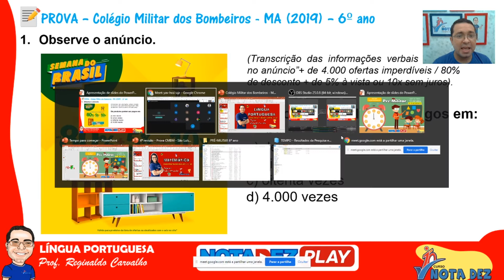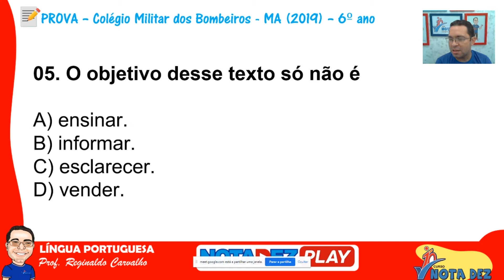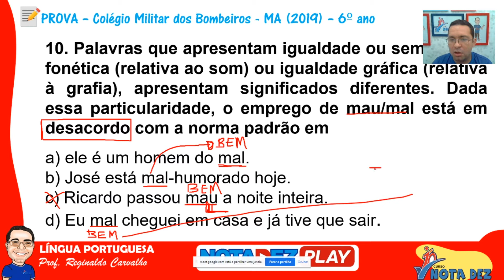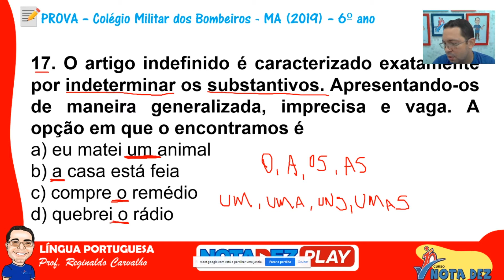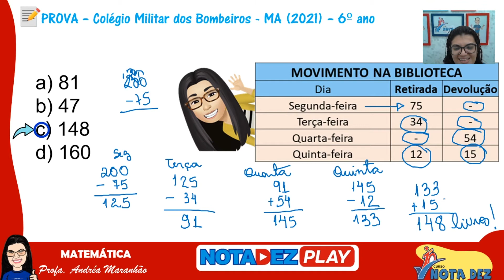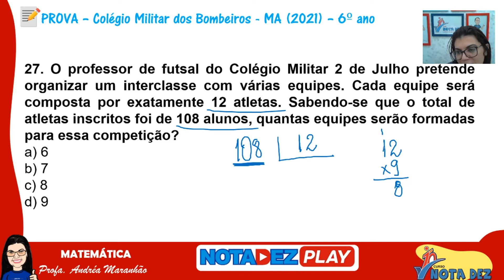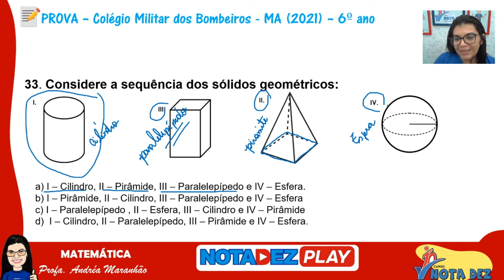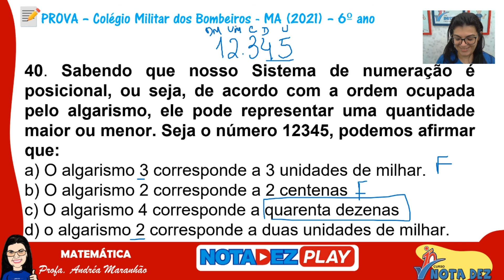Resolução da Prova do Colégio Militar dos Bombeiros 2020 - São Luís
Olá, galerinha! Nesta aula iremos resolver as 40 questões da prova do Seletivo 2020 - Colégio Militar dos Bombeiros - 6º ano - Polo São Luís.

Antes de assistir à resolução da prova, baixe a versão em PDF (disponível no link abaixo) e solicite ao aluno que a responda; depois acompanhe a nossa resolução e não esqueça de deixar o seu like 👍 e comentário😉.